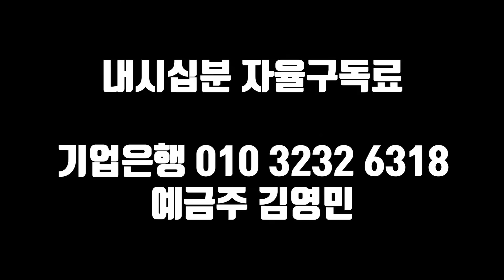3분 안에 정리하는 반일vs반공!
★ 자율구독료
- 신한은행 : 예금주 김영민 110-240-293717